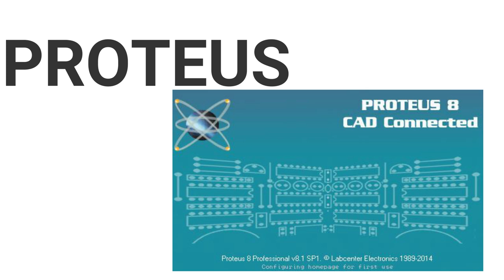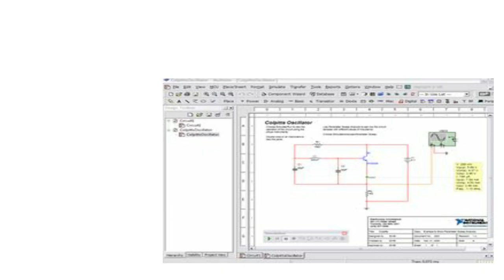TOP 10 ELECTRICAL ENGINEERING SOFTWARE EVERY ENGINEER MUST HAVE || DOWNLOAD NOW 😮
HI! HERE IS THE LIST OF 𝐓𝐎𝐏 𝟏𝟎 𝐄𝐋𝐄𝐂𝐓𝐑𝐈𝐂𝐀𝐋 𝐄𝐍𝐆𝐈𝐍𝐄𝐄𝐑𝐈𝐍𝐆 𝐒𝐎𝐅𝐓𝐖𝐀𝐑𝐄 THAT CAN BE VERY HELPFUL IN YOUR LIFE THE ORDER OF THEIR NUMBER CAN DIFFERENT AS PER YOUR OPINION. Thanks for being here! there is much famous software in the given list below somehow I forgot to mention AutoCAD that is a very famous software you can download in the given links below.
                                            DOWNLOAD HERE
SCI LAB          ➡️t.ly/6ME31
keel Tool        ➡️t.ly/5MgXV
AVR studio    ➡️t.ly/VKW3M
Proteus          ➡️t.ly/7Jg3B
Express PCB  ➡️t.ly/jvW6D
Fritzing           ➡️t.ly/v8geb
Virtual Bread ➡️t.ly/PML5X
Ardunio          ➡️t.ly/gpnm
AutoCAD         ➡️t.ly/ZKYEB
Matlab            ➡️t.ly/X09A1

𝟮𝟮 𝗟𝗮𝘁𝗲𝘀𝘁 𝗖𝗼𝗼𝗹 𝗣𝗿𝗼𝗷𝗲𝗰𝘁𝘀 𝗥𝗲𝗰𝗼𝗺𝗺𝗲𝗻𝗱𝗲𝗱